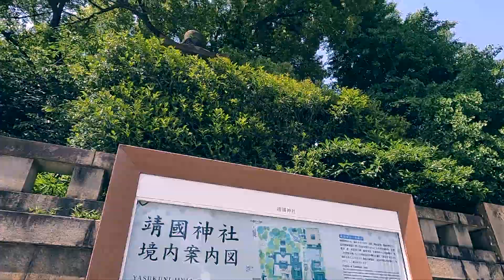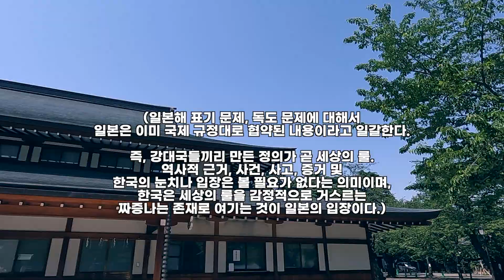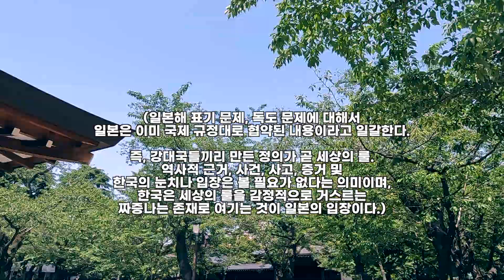야스쿠니 신사, 이름만 들어본 그 곳! 일본의 논란의 중심[일본#보너스]|정씨기행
카메라: 고프로10, 고프로11
이메일: almondcurry@네이버